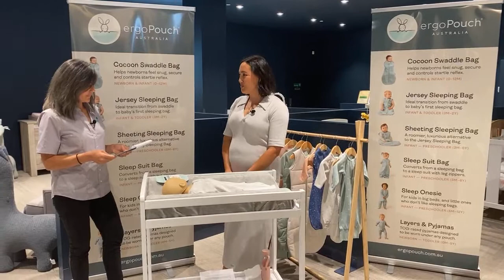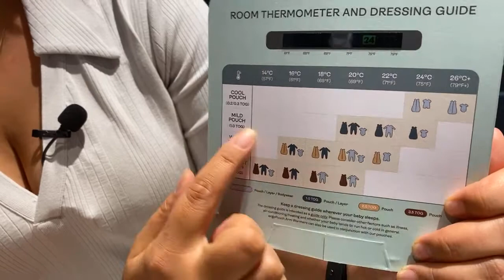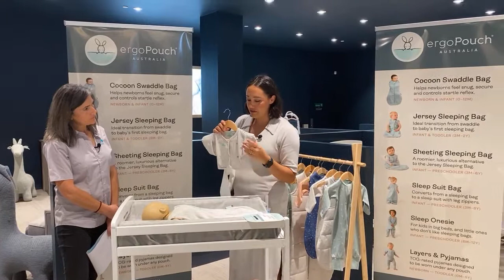S02E19 - With ergoPouch | BABY BUNTING LIVE SERIES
We’re live with Ange from Baby Bunting and Amanda from ergoPouch, who are showcasing the latest sleep solutions!